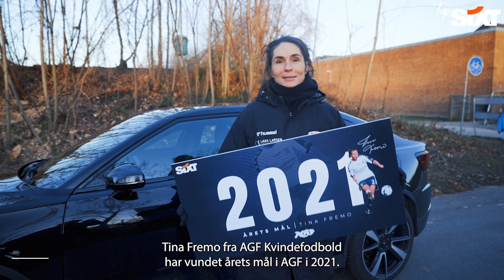Årets Sixt-mål 2021 fundet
Før nytår bad vi jer stemme på Årets AGF Mål 2021 ☑⚽ Vinderen blev Tina Fremo fra AGF Kvindefodbold 👏 Så vi allierede os med cheftræner, Katrine S. Pedersen, der tog præmien - en lækker bil i en uge fra vores venner fra Sixt - med til træning 👍🚗

Vi har også trukket en vinder alle jer, der stemte, som får direkte besked i dag - så hold med indbakken, hvis du stemte på Årets Mål 📩 Tak til alle jer, der deltog i afstemningen 🤝